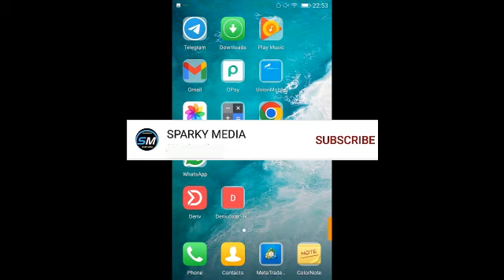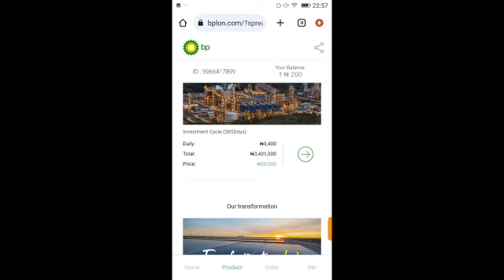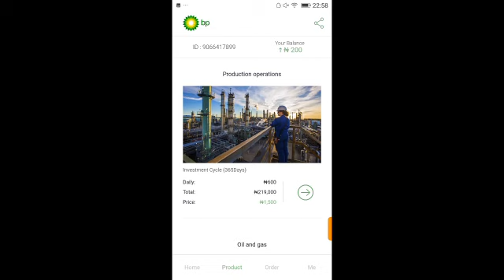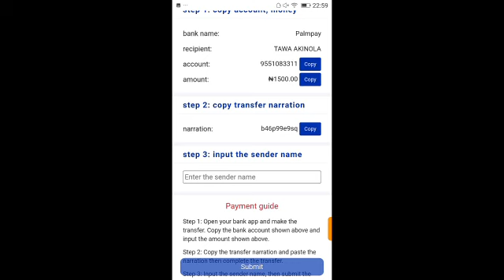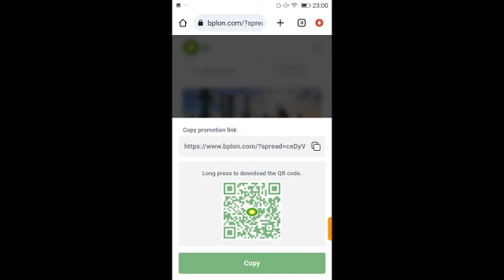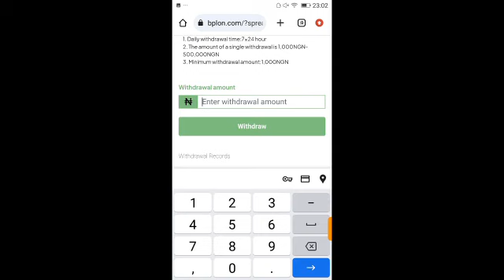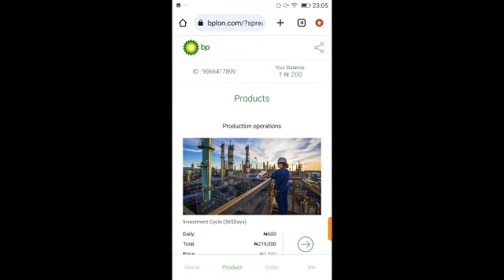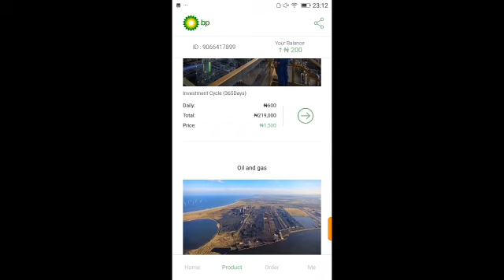Bplon Investment Platform Finally Crashed With People's hard Money 😭😭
Bplon also known as Bp is an investment earning platform which claims to reward investors with a sustainable daily return interest from their Invested capital.